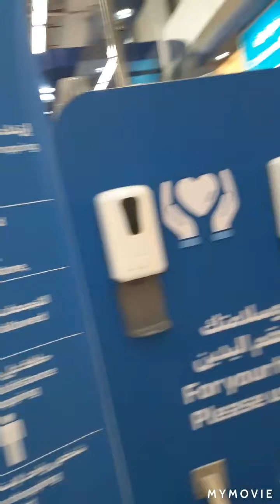Part 2 inside villagio